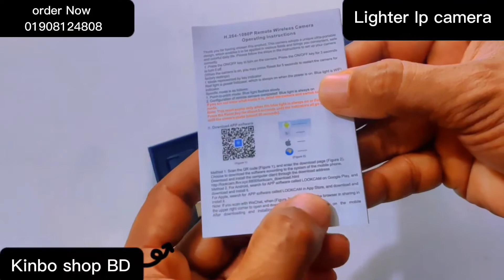দেখুন লাইটারের ভেতরে এমন কিছু আছে যা আগে দেখেন নি!!Spy Wifi Lighter IP Camera || Best Spy Gadget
Wifi Lighter Video Camera For live Video Rechargeable

New Offer price: 3500 Tk

Old price: 4000 TK

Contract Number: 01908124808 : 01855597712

Mini wifi camera, support remote monitor, 1080P full hd

New Lighter micro camera, it can use as a normal lighter and mini camera

Built in 350Mah battery, usb charging

Support Max 128G Micro SD Card

Lookcam app, easy install and use

Video coding: M-JPEG

Video resolution: 1920"1080P

Video frame rate: 30fps

Image ratio: 4:3

Playback software: operating system or Mainstream audio and video playback software

Support System: Windows me/2000/xp/2003/vista ; Mac os ; Linux ;

Working time: About 40-60 min

Charge Voltage: DC-5V

Battery type: High capacity polymer lithium battery

Interface Type: Mini 8Pin USB

What's The Box :

1  Wifi Lighter Camera

1  user Guide